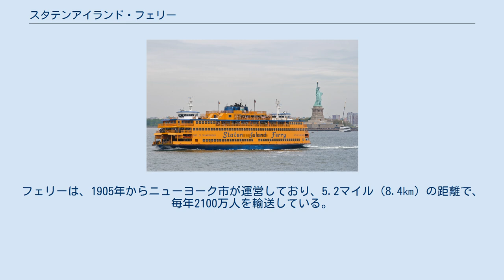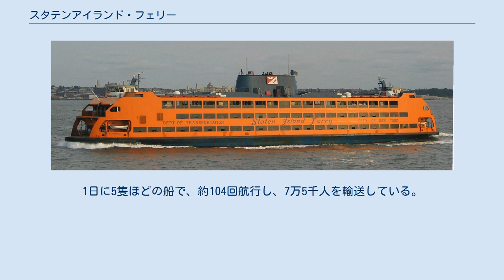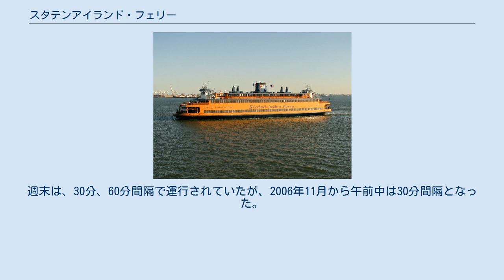スタテンアイランド・フェリー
スタテンアイランドフェリー（英語：Staten Island Ferry、スタテン島フェリーとも）は、ニューヨーク市マンハッタン区とスタテンアイランド区の間を航行するフェリー。
 ニューヨーク港の航空写真に表示したアッパー・ニューヨーク湾を横切るフェリーのルート。
（黄色） フェリーは、バッテリー・パーク近くのマンハッタンの南端に位置する、ホワイトホール・ターミナルから出発し、スタテンアイランドのリッチモンド郡役所付近にある、セント・ジョージ・ターミナルへ到着する。
フェリーは、365日24時間営業している。
また、96パーセントは、時間通りに航行している。
フェリーは、1905年からニューヨーク市が運営しており、5.2マイル（8.4㎞）の距離で、毎年2100万人を輸送している。
 所要時間は約25分、料金は無料である。
乗客は、どちらかに上陸しなければならず、沿岸警備隊などの規則により、往復する場合でも、一度ゲートの外へ出てからもう一度入らなければならない。
自転車も積み込める場合がある。
昔は、自動車も1台3ドルで輸送できたが、アメリカ同時多発テロ以来、許可されていない。
 フェリーの料金は、もともとニューヨーク市地下鉄と同じ5セントだった。
1948年に地下鉄の料金が10セントに値上げされてからも、そのままであった。
1970年には、当時の市長、ジョン・リンゼイが25セントまで値上げすることを提案し、1975年8月4日に、25セントとなった。
1990年には50セントまでにもなったが、1997年から無料化されている。
無料化は2019年現在も継続中。
 乗客は主に通勤客で、セント・ジョージ・ターミナルは、スタテンアイランド鉄道の終着駅であり、駐車場には、多くの人が車を駐車している。
また、航行中に自由の女神像が見えることから、観光客にも人気がある。
 ケネディクラス ケネディクラス（セント・ジョージ・ターミナルにて） バーベリクラス（アッパー・ニューヨーク湾にて） スタテンアイランドフェリーは、5.2マイル（8.4㎞）の距離を約25分で、毎年1900万人以上もの乗客を輸送しており、24時間営業している。
1日に5隻ほどの船で、約104回航行し、7万5千人を輸送している。
年間では、3万3千回以上も航行している。
 ラッシュアワーでは、通常15〜20分間隔で運行しており、昼間や夜間は30分間隔まで減便される。
深夜・早朝には60分間隔になる。
週末は、30分、60分間隔で運行されていたが、2006年11月から午前中は30分間隔となった。
これは、歴史的に大きな変化である。
 現在、現役の船舶は、4種類の8隻である。